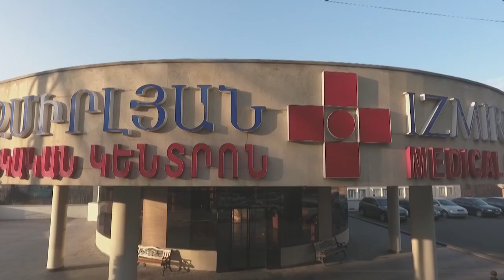«Իզմիրլյան» ԲԿ-ի ուրոլոգ Համլետ Դվոյանի գլխավորությամբ կատարվեց հերթական պլանային վիրահատությունը: